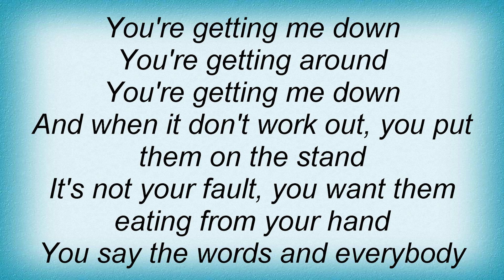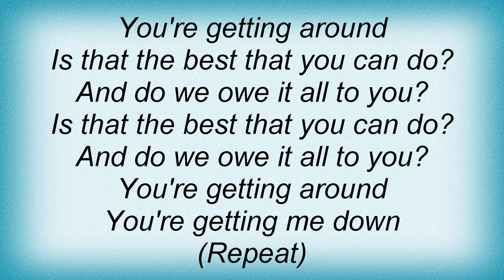A - Getting Around Lyrics